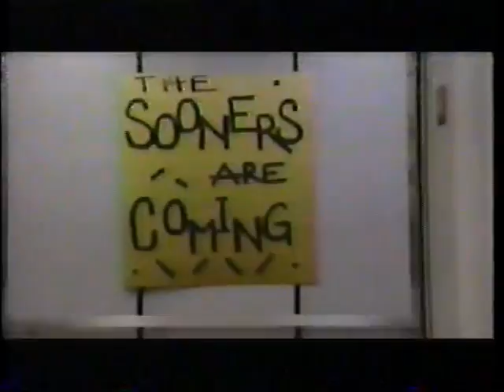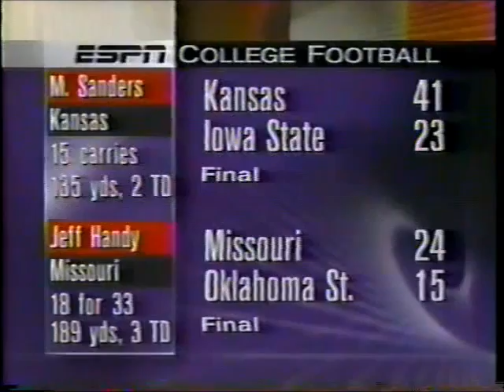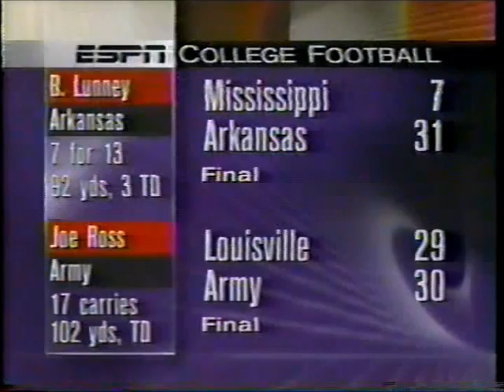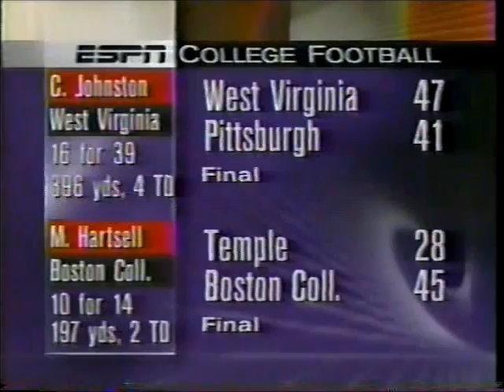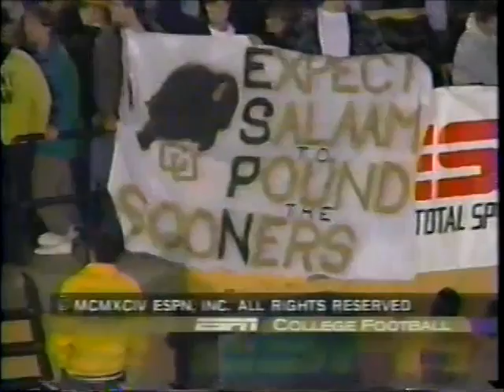1994 - #22 Oklahoma Sooners at #4 Colorado Buffaloes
#22 Sooners get killed by the Kordell Stewart, Rashaan Salaam and the #4 Buffaloes, 45-7.